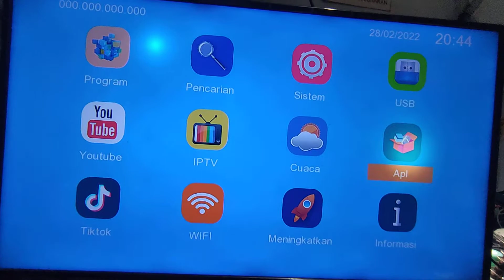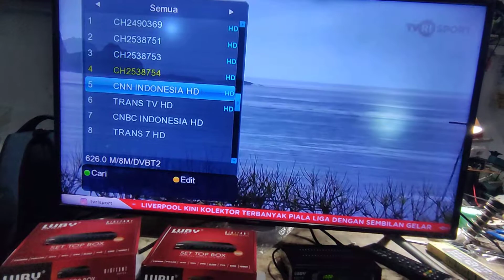rekomendasi penerima tv digital t2 / set top box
penerima siaran TV digital
rekomendasi